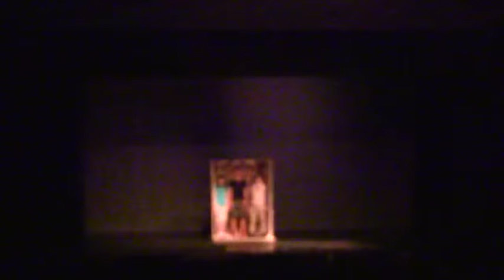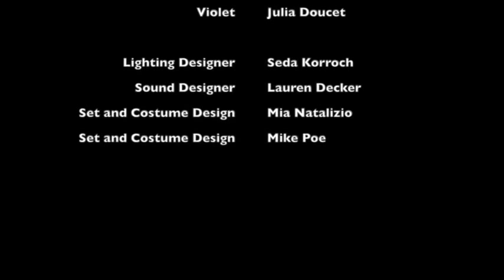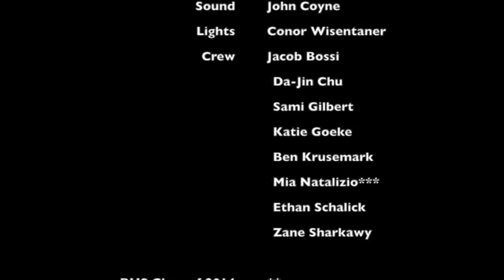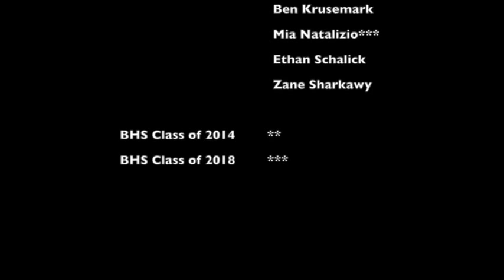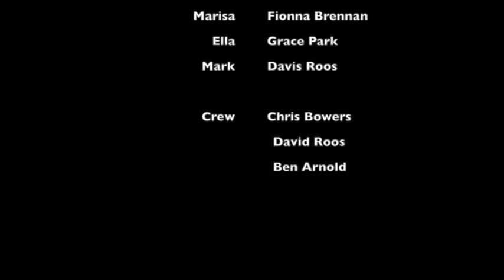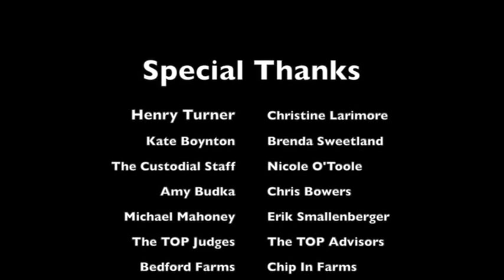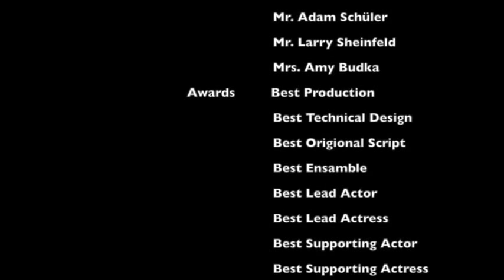2015 Bedford High School Tournament of Plays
The Tournament of Plays is an annual competition put on by Bedford High School's drama club where each grade works over the course of two months to put together a show for a one night competition. This year four original plays, three of them student written, took the stage for an astounding night of theatrical magic.

Video recording and editing done by Alexa Vafiades.

Show start and end times are as follows:
Freshmen (THE THIEF OF PRETTY BRIAR): 1:29 - 32:15
Sophomores (YESTERDAY IS THE NEW TODAY): 36:35 - 1:13:30
Juniors (CROSSROADS): 1:18:10 - 1:41:53
Seniors (AT LAST): 1:48:26 - 2:21:57

The BHS Drama Club would like to thank their advisors, Ms. Katrina Faulstich and Mr. Poe, for their help in making this Tournament one to remember.

Program information:
Note that a single asterisk (*) means the student was a newcomer to Tournament, while two asterisks (**) mean the person is not a student at BHS.
Freshmen:
THE THIEF OF PRETTY BRIAR
World Premier
Written by Eliza Orleans**
Directed and Advised by Mr. Michael Poe**
Assistant Director was Caitlen Barr*

CAST:
Lemon - Leslie Yan*
Jack - Gabe Parikh*
The Mayor - Cristina Solitro*
Old Man Boris - Neil Lucazi*
The Baker - Marja Hubbard*
Principal Mason - Belen Ou*
The Librarian - Emi McSwain*
Rose - Julia Mascoli*
Lily - Taline Dawson*
Violet - Julia Doucet*

CREW:
Lighting Design - Seda Korroch*
Sound Design - Lauren Decker
Set and Costume Design - Mia Natalizio* and Mike Poe**
Sophomores:
YESTERDAY IS THE NEW TODAY
"In Litchfield Juvenile Detention Center, 'it feels like today just won't end.'"
Written by Deb Weidman, Jared Rushanan and Sam Rackey*
Directed by Deb Weidman and Jared Rushanan
Advised by Ms. Betsy Goetschius**

CAST:
Jack - Nate Fisette
Warden - Isabel Hacala
Paul - Sam Rackey*
Diana - Caitlin Dooks
Kim - Mykia Washington*
Rose - Emma Pulizzi*
Jimmy - Luis Jones
Nick - David Timperio
George - Matt Clement*
Head of Mafia - Stella Miller
Mafia Member - Annie Mortenson
Mafia Member - Melanie Cordero*
Head of Gamblers - Corinne Vient
Gambler - Felicia Barber
Gambler - Jared Rushanan
Mafia Member - Julia Mason*
Mafia Member - Parker Taggard
Guard - Joe Wirthlin
Guard - Matthew Bridgeman
Guard - Michelle Gong
Guard - Camilla Tazzi*
New Inmate - Jessica Croteau*
New Inmate - Deb Wideman
Aaron Hamilton - Aaron Hamilton*
Announcer - Joe Neveux**

CREW:
Stage Manager - John Coyne
Sound Design - John Coyne
Lighting Design - Conor Wisentaner
Run Crew - Jacob Bossi, Da-jin Chu, Sami Gilbert, Katie Goeke, Ben Krusemark, Mia Natalizo (freshman), Ethan Schalick, Zane Sharkawy
Juniors:
CROSSROADS
Written and Directed by Rebecca Kelly-Bowditch
Advised by Sra. Barbara Barnett** and Mrs. Karen Santos**

The Juniors would like to thank Catilen Epperson for her help and dedication. She could not be at Tournament due to extenuating circumstances.

CAST:
April - Stephanie Heath*
Marisa - Fiona Brennan
Ella - Grace Park*
Mark - David Roos*

CREW:
Run Crew - Chris Bowers, David Roos, Ben Arnold.
Seniors:
AT LAST
"A boy forgets his girlfriend's birthday while an old man gets introspective. A group project gets contentious while a performer fights her stage fright. A guy walks into a bar. And, on one small day in one small city, they all start to resolve their relationships' issues, At Last."
Written by Michael Mahoney
Co-Directed by Holly Stygles and Michael Mahoney
Advised by Ms. Katrina Faulstich**

CAST:
In speaking order:
Rose - Theresa Soldan
George - Michael Mahoney
Parker - Taylor Fronk
Alex - Nate Heitsch*
Brenda - Hayley Scanlon
Barista - Evelina Pajus*
Taylor - Bo Smith
Riley - Indigo Fox Tree-McGrath
Mason - Meghan Ryan
Dakota - Ryan Belson
Casey - Savannah Fox Tree-McGrath
Jessie - Mei Taylor
Pat - Isaac Singer
Charlie - Jared Olmeda*
Emerson - Allison McIllece**

CREW:
Lighting Design - Linda (Jay) Bittenson
Sound Design - Albert Chen
Stage Manager - Lauren Banister
Assistant Stage Manager - Alexa Vafiades
Additional Help - Chris Bowers (junior)
AWARDS:
Best Production - Seniors (AT LAST)
Best Technical Design - Sophomores (YESTERDAY IS THE NEW TODAY)
Best Original Script - Seniors (AT LAST)
Best Ensemble - Juniors (CROSSROADS)
Best Lead Actor - Nate Fisette (Jack, YESTERDAY IS THE NEW TODAY)
Best Lead Actress - Isabel Hacala (Warden, YESTERDAY IS THE NEW TODAY)
Best Supporting Actor - Isaac Singer (Pat, AT LAST)
Best Supporting Actress - Bo Smith (Taylor, AT LAST)
Best New Actor - Nate Heistch (Alex, AT LAST)
Best New Actress - Christina Solitro (THE THIEF OF PRETTY BRIAR)
Noteworthy Performance - Caitlin Dooks (YESTERDAY IS THE NEW TODAY)
Noteworthy Performance - Neil Lucazi (Old Man Boris, THE THIEF OF PRETTY BRIAR)
Noteworthy Performance - Christopher Bowers (Uncredited, CROSSROADS)
Noteworthy Direction - Deb Weidman and Jared Rushanan (YESTERDAY IS THE NEW TODAY)
Noteworthy Writing/Directing/Perseverance in Making Lemonade out of Lemons - Rebecca Kelly-Bowditch (CROSSROADS)